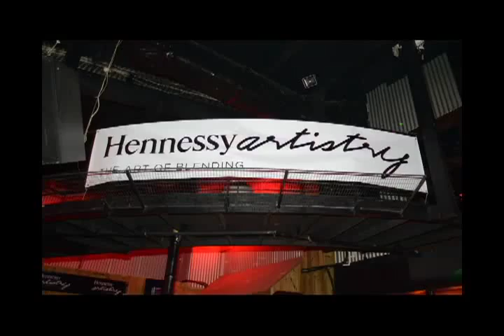JeremiH (BirthDay Sex) Hennessy Artistry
Hennessy, Sint Maarten Island, Tantra, present JeremiH live show.